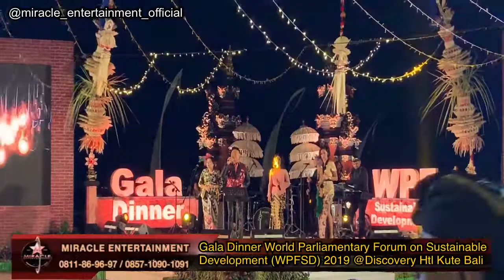World Parliamentary Forum on Sustainable Development (WPFSD), Music By MIRACLE | Wedding Band